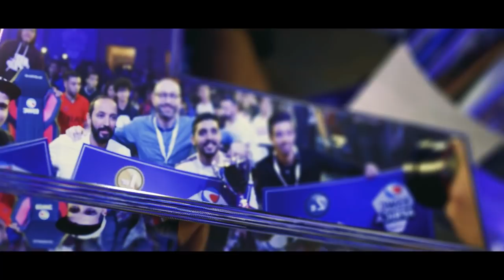ESWC Africa by inwi نشجعو المغرب فالبطولة الافريقية YALLA